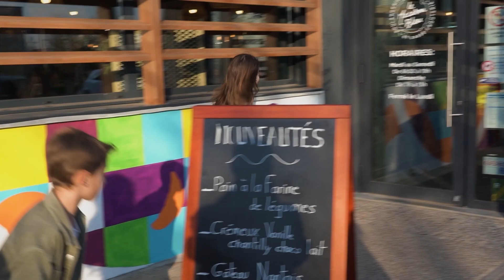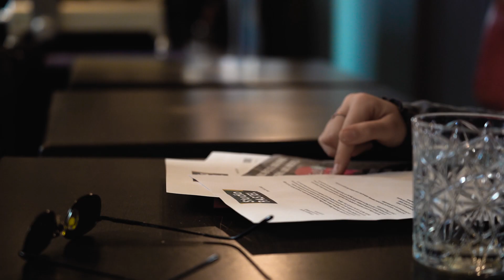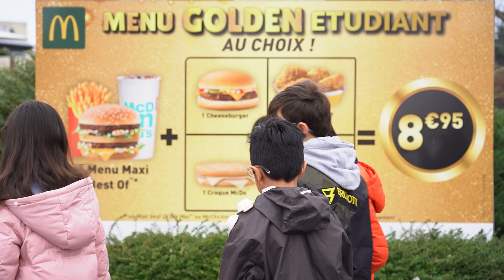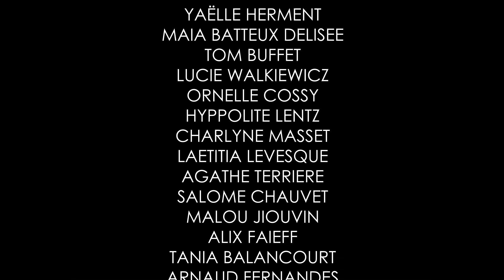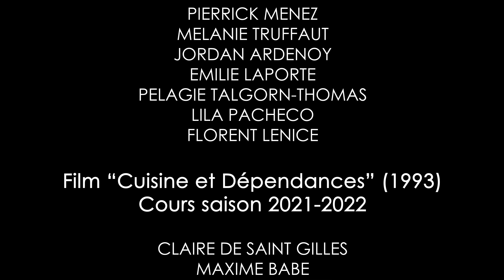STUDIO PASTEL 6 ANS - LES MEILLEURES SCÈNES DE CINEMA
Retrouvez une sélection des meilleures scènes filmées entre 2016 et 2022 pendant les cours et stages vacances du Studio PASTEL.

REALISATION : Florent Lenice
MONTAGE : Enzo Brayotel